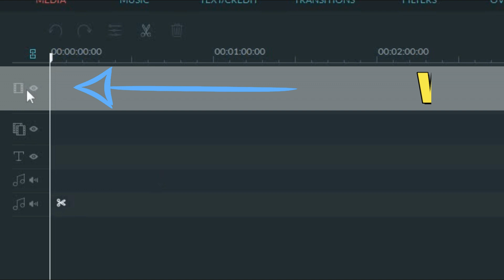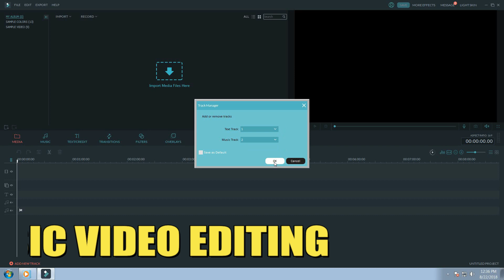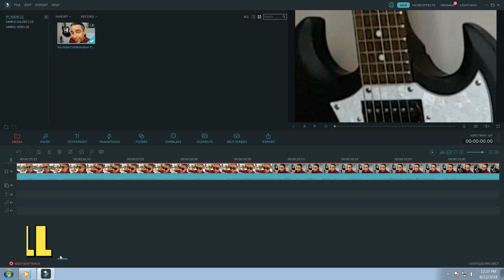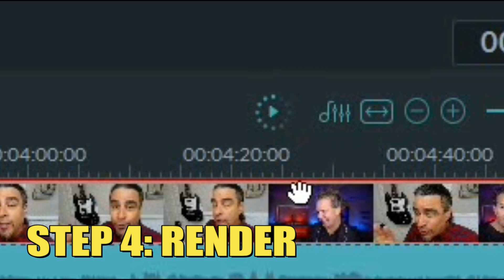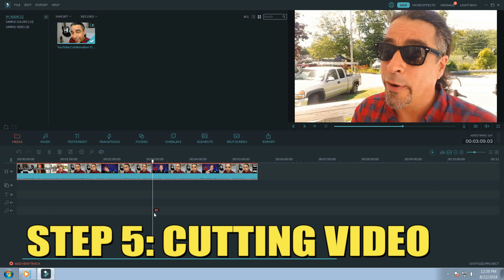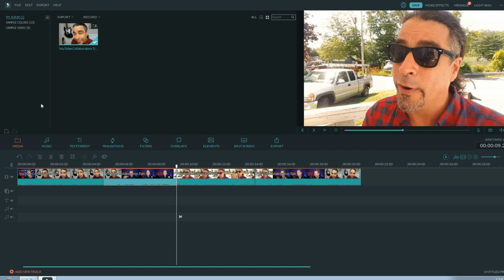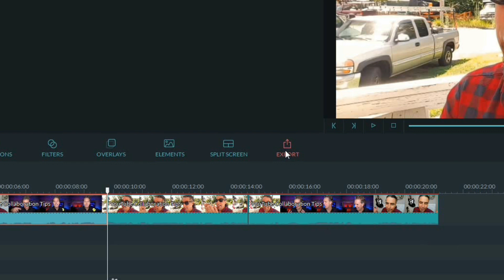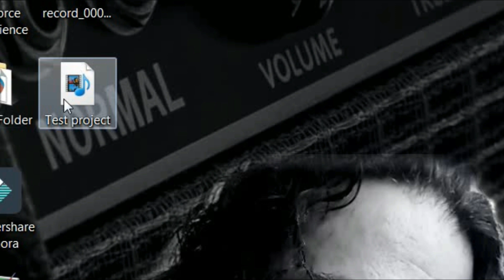Filmora Tutorial - Windows Beginner's Guide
In this Filmora tutorial, Windows will be our focus and I'll show how to quickly edit using this software on a PC. Filmora offers powerful editing tools at an extremely low price but the main reason I like Filmora is that it has exceptionally low CPU usage compared to other video editing software so you can edit without the need for expensive computers to do so.
Filmora has so many features but has an easy learning curve so today I'll be quickly covering how to do basic video editing from importing raw video through exporting your final product.
Think you might be
There is a fully-functional free version (watermark on export) that allows you test out the software and see if it's right for you.